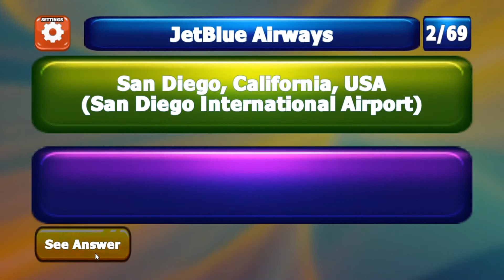IATA/ICAO Airport Codes - Flash Cards [SlifkerGames.com]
Description:
     Are you in the airline industry or thinking about entering it? Then you know that you will have to memorize the 3-digit IATA (International Air Transport Association) and possibly 4-digit ICAO (International Civil Aviation Organization) airport codes. These are the codes that represent an airport. Use this app to memorize the IATA/ICAO airport codes, names of the airports and where they are located.

     So you think you know these?
     - Where is MCO? That's the Orlando International Airport but what does the MCO stand for? It is McCoy Orlando because it used to be McCoy air force base.  You need to know that.  It could be referred to as "OIA", "Orlando International Airport", "MCO" or "KMCO".

     - Did you know that most US airports have a 3-digit code like COD but their 4-digit code just uses a K in front of it like KCOD? It's easy to go between them.

     - Did you know that some airports have completely different codes like FCA and KGPI for Kallispell, Montana, USA? This is tough to know.  This app helps you learn.

     - What about the names of the airports themselves? When someone wants to go to JFK airport, then you need to know the code and the airport name.

       We have you covered. The flashcards shows the information you need to succeed.